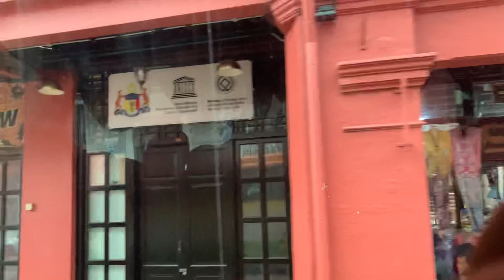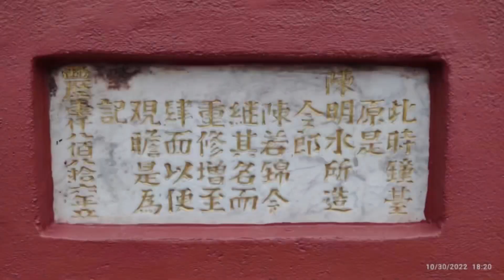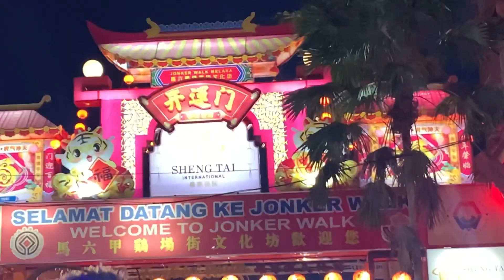BUS TO NOWHERE III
Chapter Finale:

The Final Stop Of The Trip, The

Historical Town Of Malaysia——

Malacca.

Fun Ride With The Batang Kajang

Bandits!